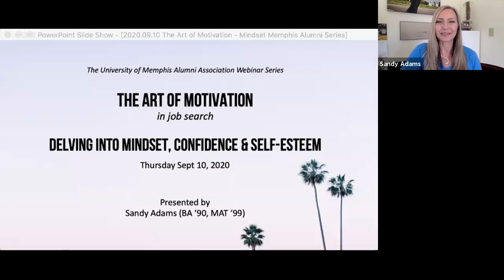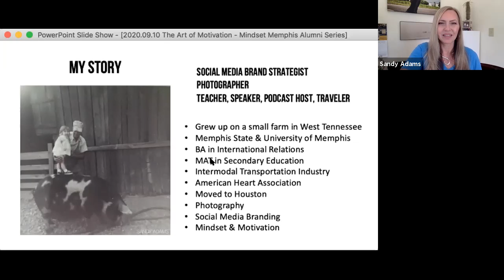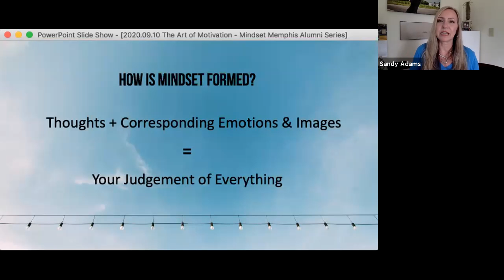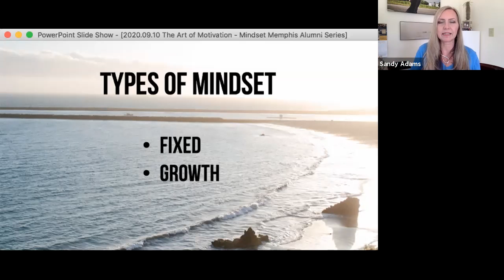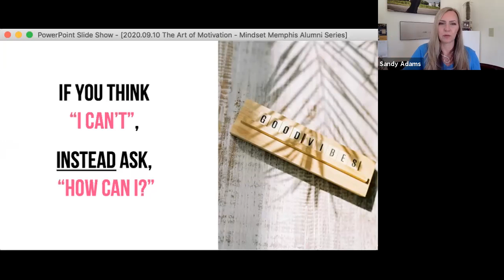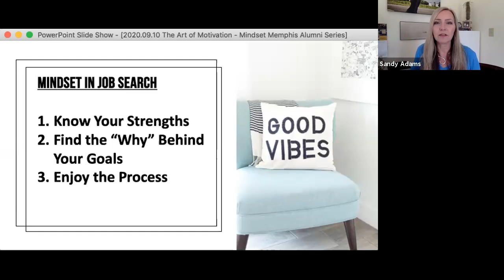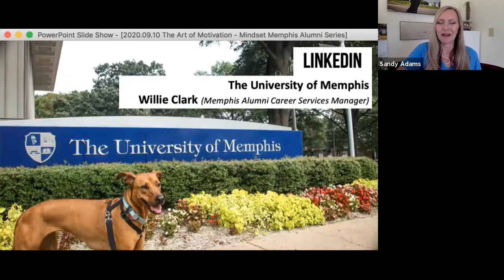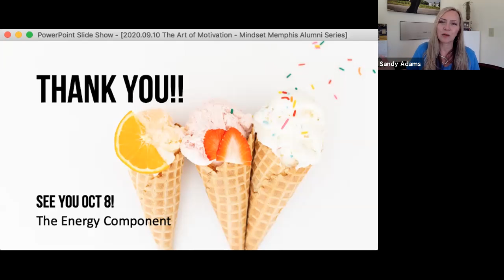Art of Motivation Part 1 Video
Sandy Adams is a two-time alumna from the University of Memphis with a Master of Arts in Teaching (’99) and a bachelor’s in international relations (’90). Sandy produces two podcasts: “The Sandy Adams Show” where she teaches about business, life and everything in between and “A Southern Girl’s View with Sandy Adams” that focuses on ordinary people with interesting lives and stories.
Join Sandy in a four part series as she shares her vast experience and 25+ years of interactions with people from all walks of life, and in all facets of the corporate world, have demonstrated to her that mindset and motivation are critical to a person’s success. Sandy is an award-winning portrait photographer, social media brand strategist, writer, educator, historian, world traveler and speaker. She recently relocated back to Memphis from Houston and is eager to get involved in the University of Memphis and the Memphis greater community once again.
Welcome Sandy Adams!